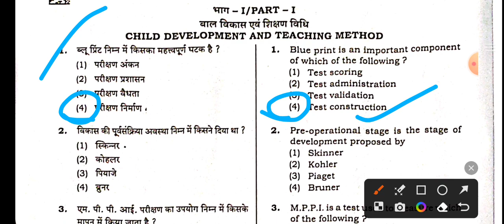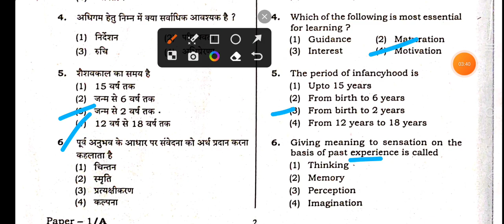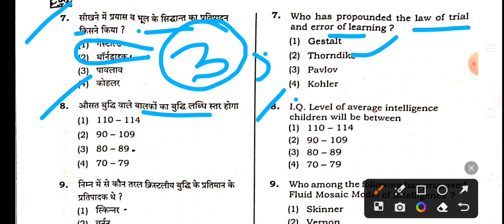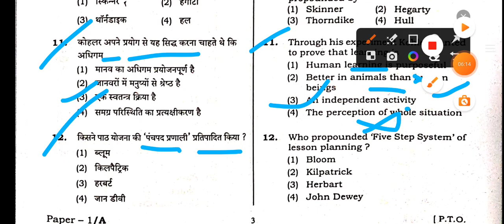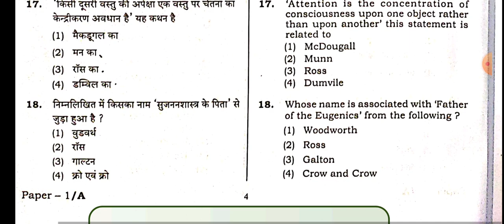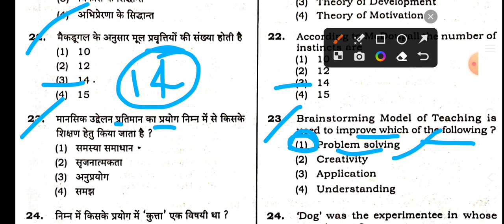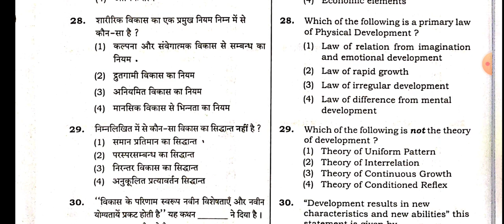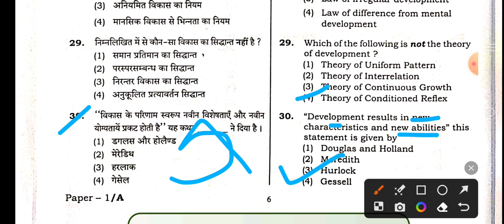UPTET 2021 CDP Previous Question paper solution |बाल विकास UPTET previous year question papers#uptet